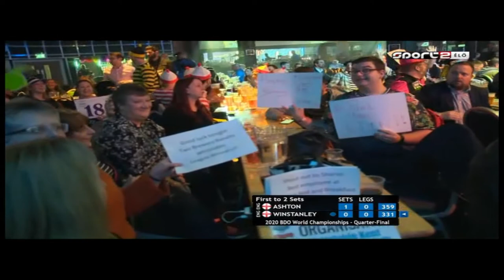BDO World Darts Championship 2020 Quarter-Final Lisa Ashton vs Lorraine Winstanley 2020 01 09 HUN